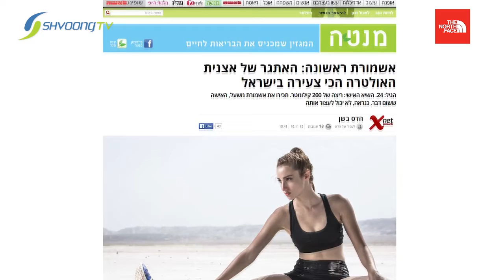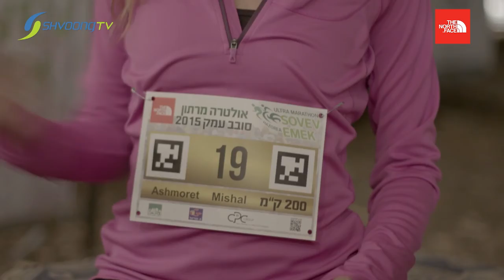The North Face Campaign : I Train For - Coping with Challenges | Ashmoret Mishal